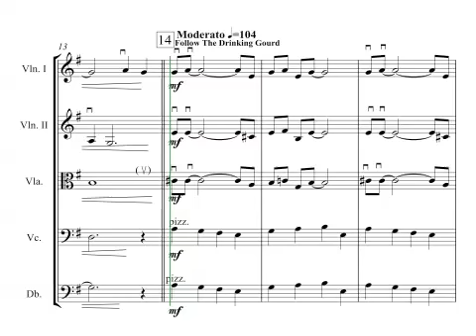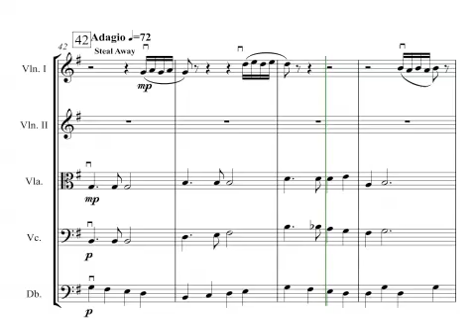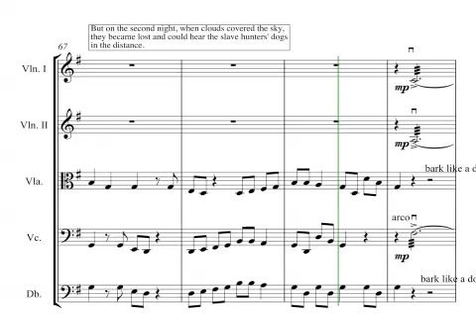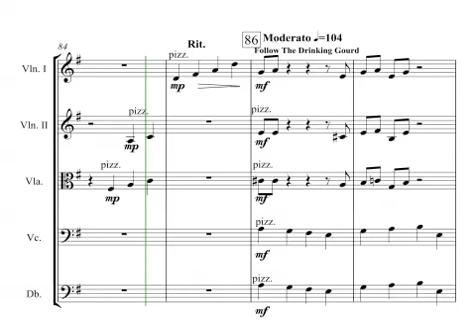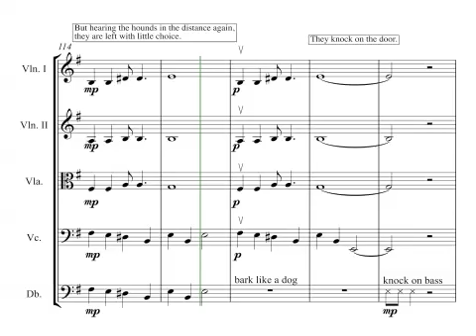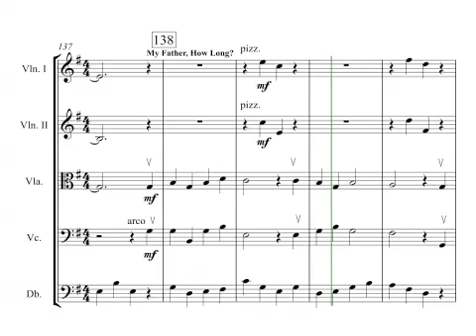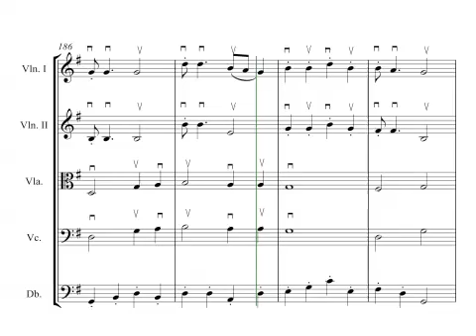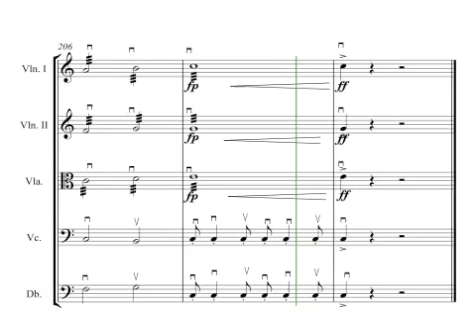Sy Brandon - Escape to Freedom for Young String Orchestra and Narrator